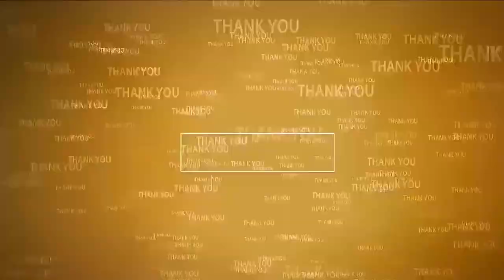రాపూరులో ఇది మంచి ప్ర‌భుత్వం...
- 100 రోజుల ప‌రిపాల‌న‌ను ప్ర‌జ‌ల‌కి వివ‌రించిన టీడీపీ నాయ‌కులు